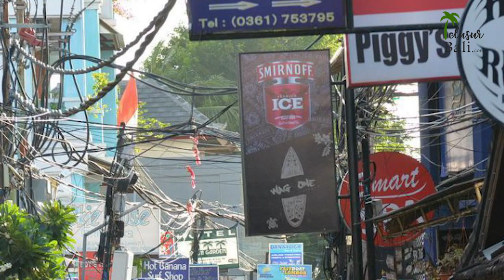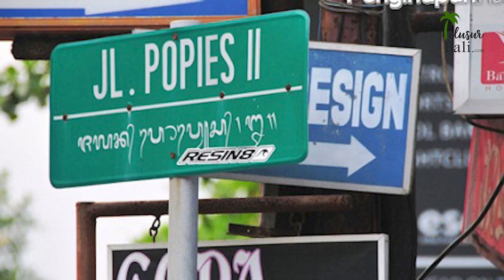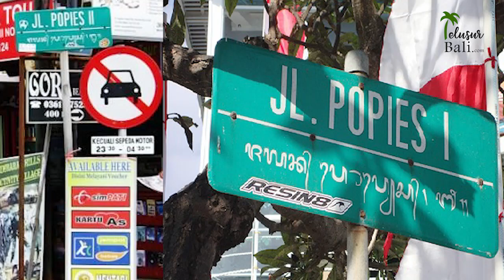Poppies Lane di Kuta Bali Terkenal dan Melegenda di Seluruh Dunia, Dulu Disebut Gang Memedi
Gang poppies Kuta Badung, Bali terkenal di dunia. Kini Gang Poppies sepi